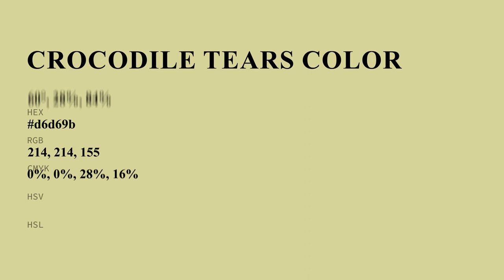Crocodile Tears color d6d69b hex color - Yellow color - Cool color d6d69b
What color is Crocodile Tears ? d6d69b hex color - Yellow color - Cool color d6d69b

Hex d6d69b Color Code is also known as Crocodile Tears color.

Hex d6d69b Color code in RGB color code model is created after adding 83.92% red color, 83.92% green color and 60.78% blue color.
Hex d6d69b Color code in CMYK color (process color) code model is generated after subtraction of 0% cyan, 0% magenta, 27% yellow and 16% black.